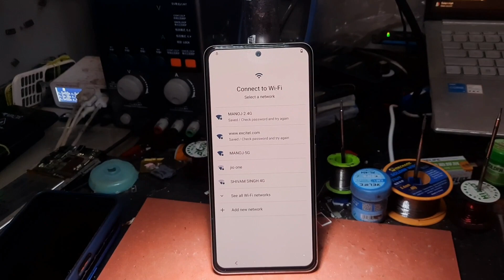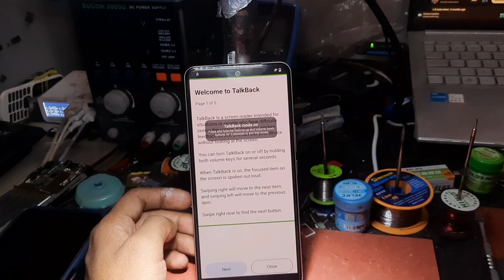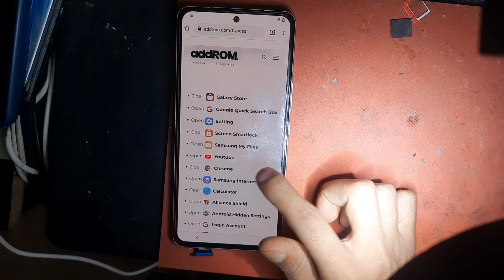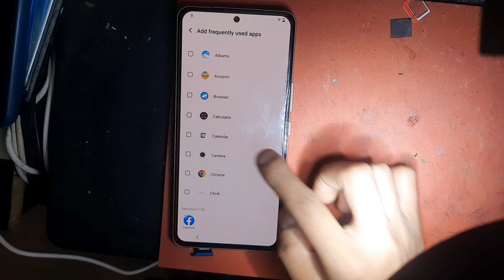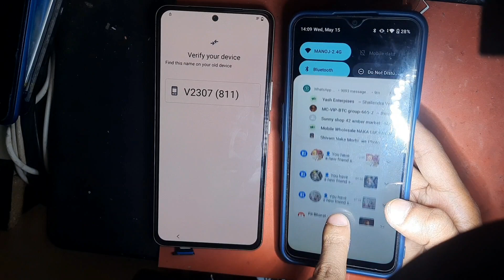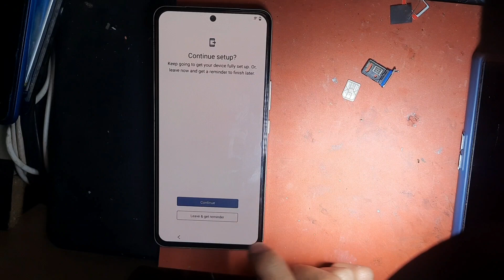VIVO V25 FRP BYPASS WITHOUT PC NEW TRICKS | PROXIMA TECH